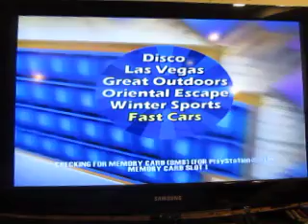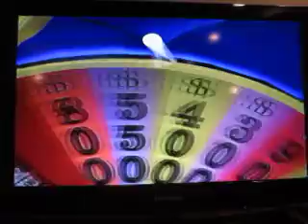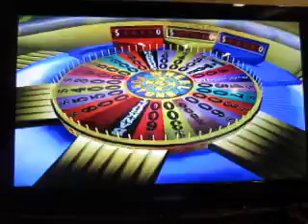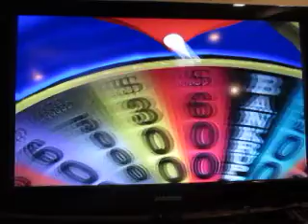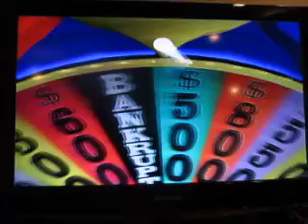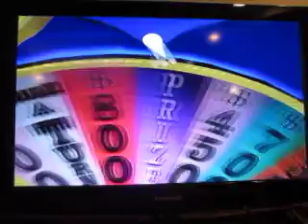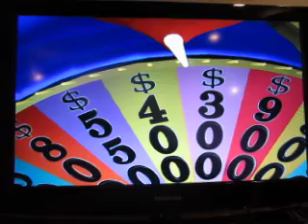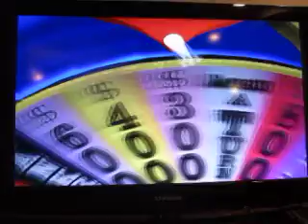College Graduation Special For Daniel Monahan: Part 40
Here's part 40, in which I will be playing Wheel Of Fortune for the Playstation 2.